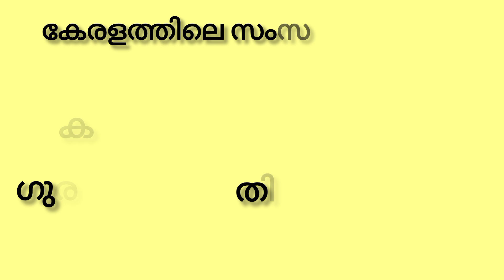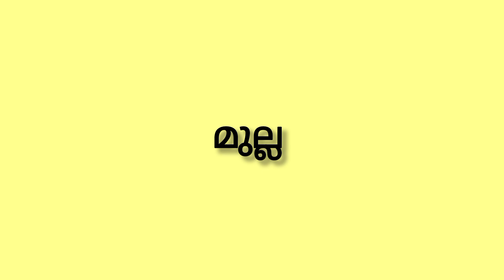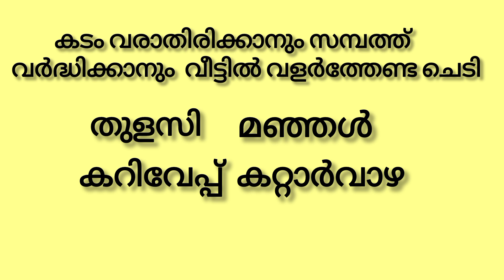ഈ ചെടി മിക്ക വീടുകളിലും ഉണ്ടാക്കാറുണ്ട്